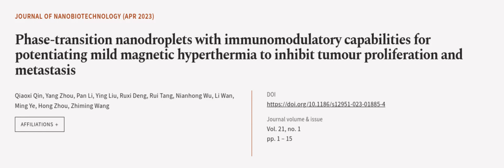Phase-transition nanodroplets with immunomodulatory capabilities for potentiating mil... | RTCL.TV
### Keywords ###

### Article Attribution ###
Title: Phase-transition nanodroplets with immunomodulatory capabilities for potentiating mild magnetic hyperthermia to inhibit tumour proliferation and metastasis
Authors: Qiaoxi Qin, Yang Zhou, Pan Li, Ying Liu, Ruxi Deng, Rui Tang, Nianhong Wu, Li Wan, Ming Ye, Hong Zhou ,and Zhiming Wang
Publisher: BMC
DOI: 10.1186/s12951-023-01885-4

### Video Timestamps ###
0:00:00 - Summary
0:00:55 - Title
0:01:00 - Outro
0:01:05 - End